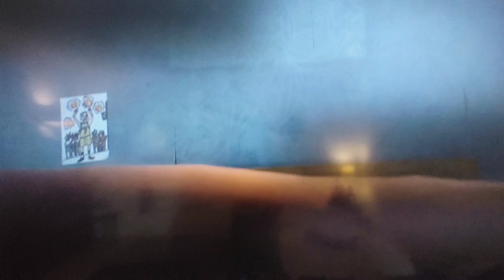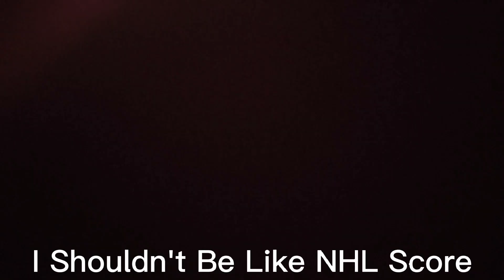Chilling Adventures Of Chris Erikson Season 1 Episode 1 Chris Erikson Gets Ready